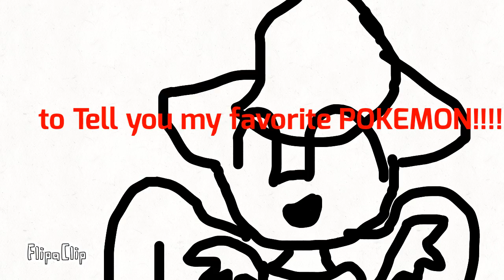My favorite Pokemon?